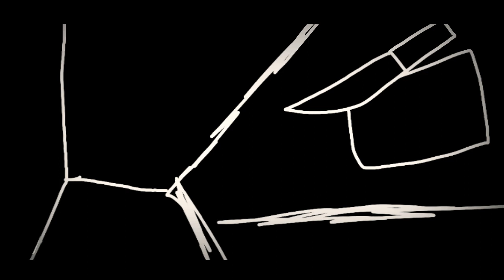~•Higher•~ ¶MEME¶ Afton Family + charlie